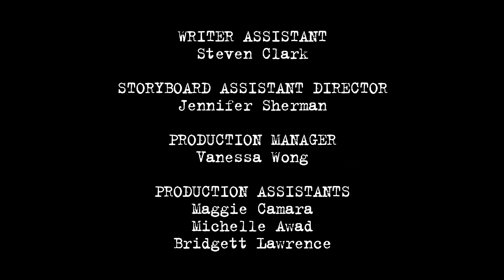Side Rackets | Fugget About It | Adult Cartoon | Full Episode | TV Show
They left the mob but the mob has not left the Falcones.

0:00 - Layin' Some Pipeline
Jimmy and Cheech help the leader of Saskatchewan pass a controversial law that brands anti-oil pipeline protestors as terrorists.

21:58 - Casino Loyale
Jimmy convinces Regina Tourism to open a casino.

43:57 - The Horny Bastard
Jimmy opens Regina’s first strip joint but is shocked when his daughter starts working there as a stripper.